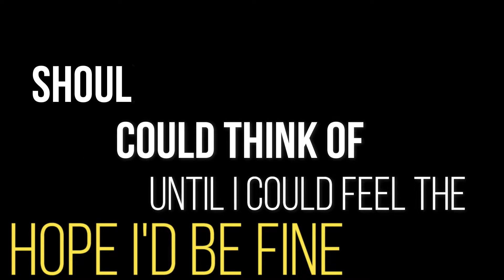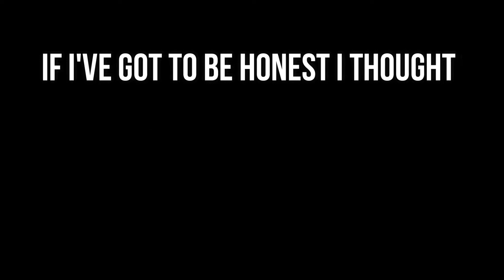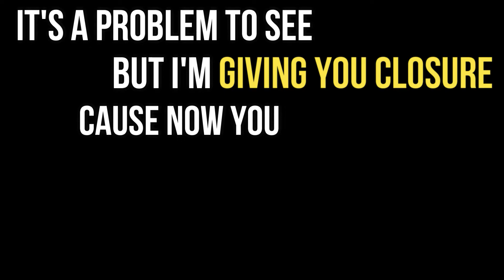MC Chic - 16 Bars (feat. Duane Jackson) (Official Lyric Video)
16bars is all I need

Beat produced by Clark Make Hits Beats (purchased by and licensed to MC Chic)
Written by MC Chic and Duane Jackson
Performed by MC Chic and Duane Jackson